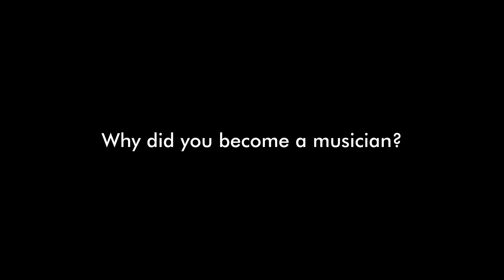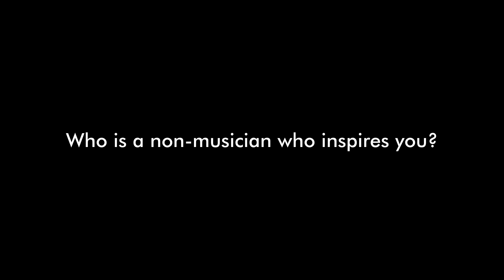Meet our Artistic Director | Melbourne Masterclasses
Welcome to Melbourne Masterclasses! Get to know our passionate team of leaders as we quiz them on why they love music. In this video we meet concert cellist, composer and conductor Luke Severn, who is also our Artistic Director.

For more information about all our online programmes, visit us at melbournemasterclasses.com.au